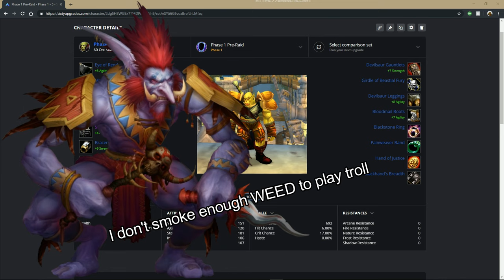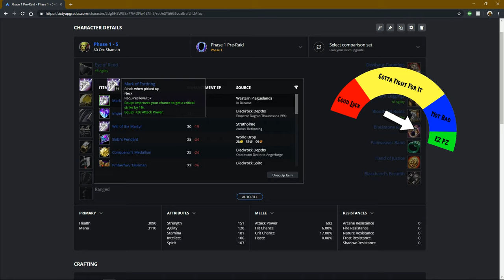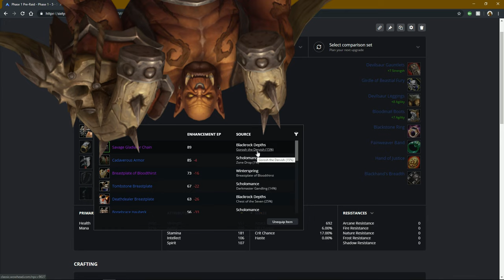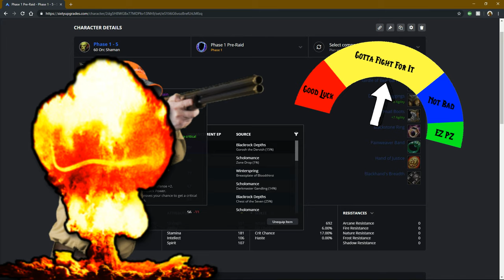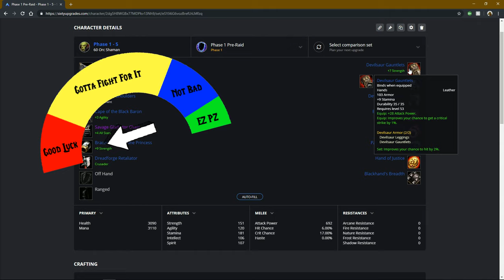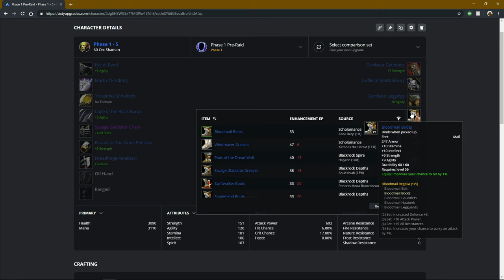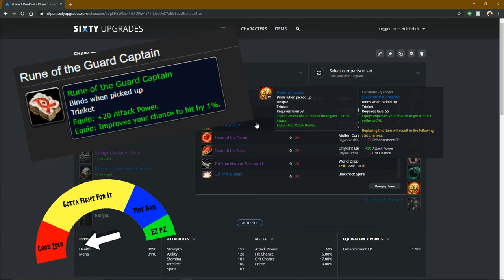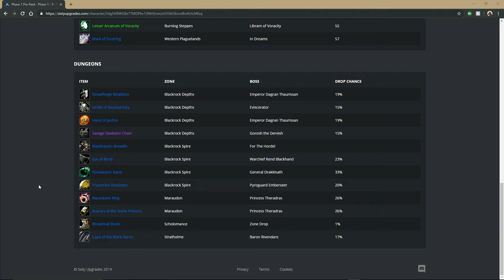Classic WoW Enhancement Shaman - Phase 1 BiS Guide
Heyo friendos,

In this video you'll get to fully explore the BiS (or close to BiS) items to acquire after you ding 60 but before you step into a raid. This is the gearset you'll want to have before you step into Onyxia's Lair or Molten Core...this is also what you're going to be wearing for 90% of the raid as well. YAY itemization!

We go over every item slot, why that item was chosen, how hard it will be to obtain, what enchants to put on it AND possible sidegrades for you to choose from.

:::Talk To Me:::

WoW: Fairbanks, Holderkek